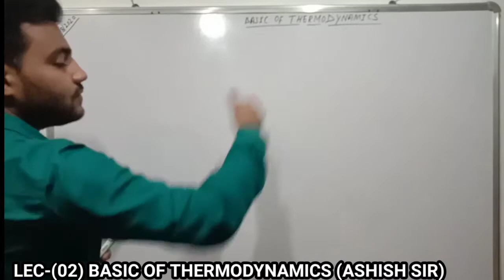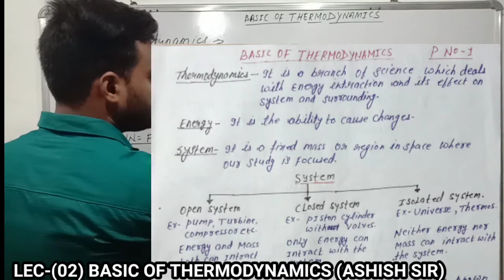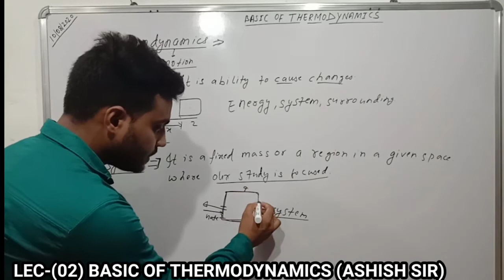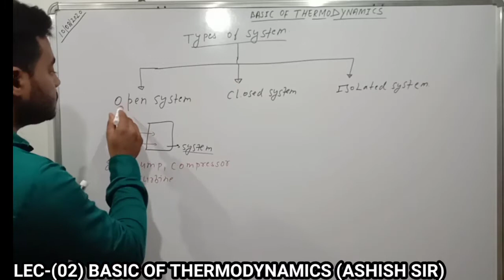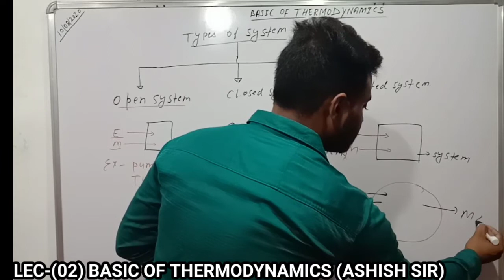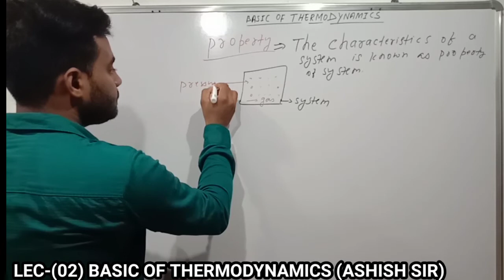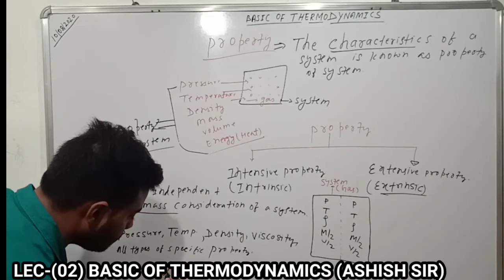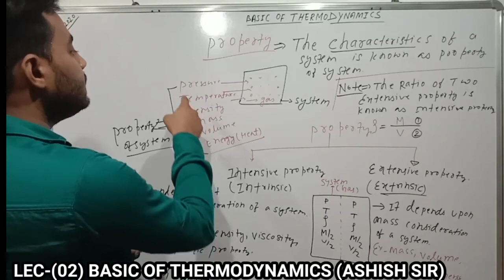|| Thermal ENGG LEC-01 ||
WHAT IS THERMODYNAMICS, SYSTEM, SURROUNDING, BOUNDARY,TYPES OF SYSTEM,PROPERTIES OF SYSTEM, INTENSIVE PROPERTY,EXTENSIVE PROPERTY.

ATS CLASSES
MECHANICAL ENGINEERING